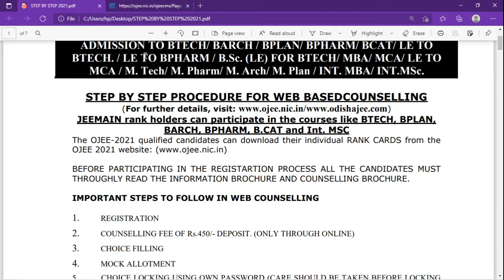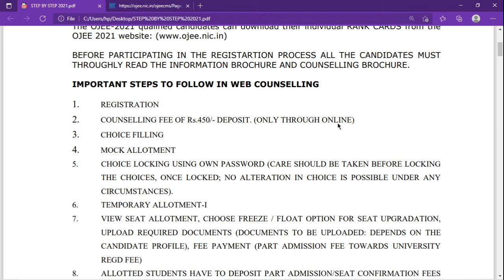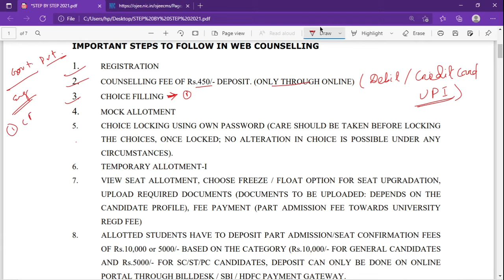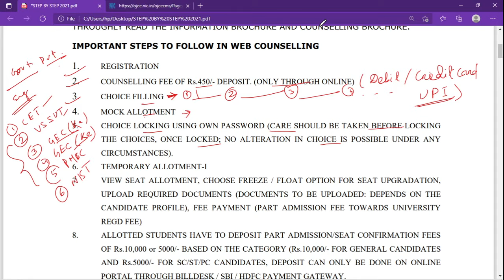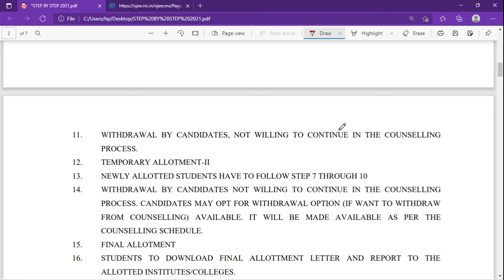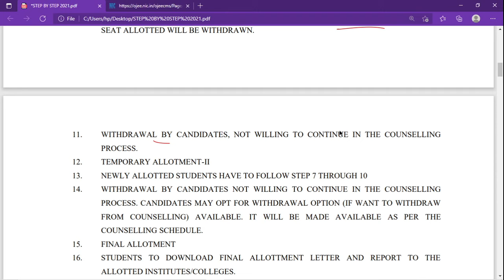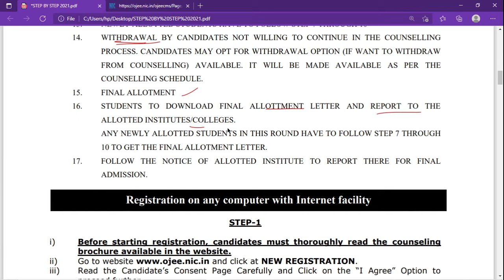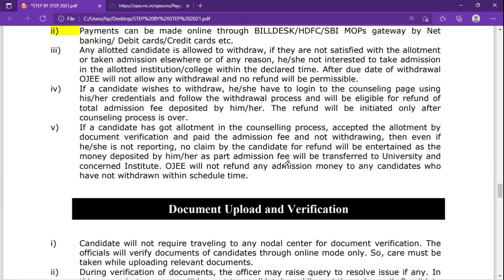OJEE 2021 Counselling Procedure Step by step | Choice filling Prcess | For All Courses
OJEE 2021 Counselling Procedure Step by step | Choice filling Process | For All Courses

OJEE 2021 Rank Card Published | Download Procedure | Counselling Date

In this video, I have explained about latest updates from ojee2021 in detail. Support me as your friend. Let's change the world and the system.

OJEE Registration/ Choice Filling Full Procedure in Details | For All Courses | CAT TECH N EDUCATION

OJEE 2020 Exam Date | Admit Card Download | Latest Updates | CAT TECH N EDUCATION !